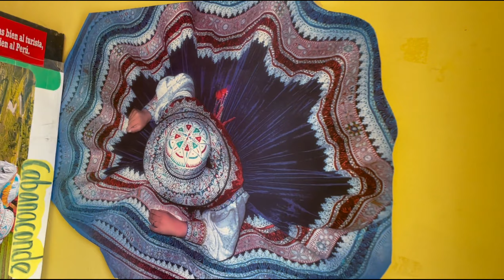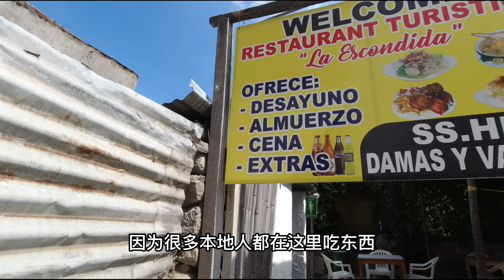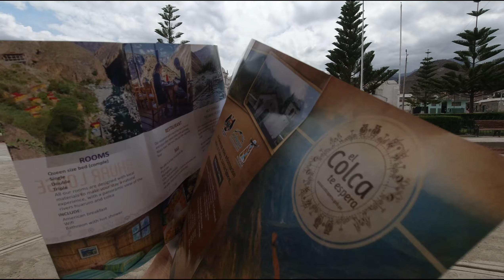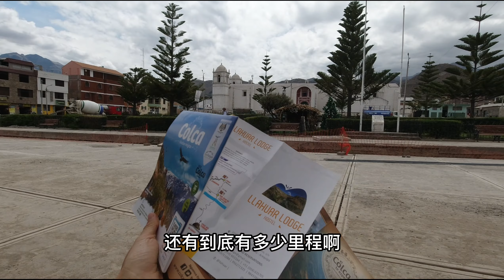秘鲁Colca这家出名的温泉酒店要徒步5小时才能到达，预订需谨慎The spring hotel in Colca needs 5 hours hiking!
秘鲁Colca这家出名的温泉酒店要徒步5小时才能到达，预订需谨慎